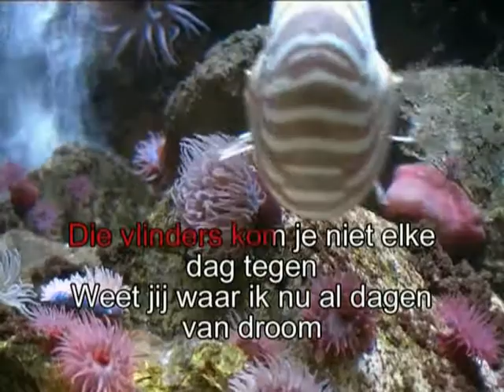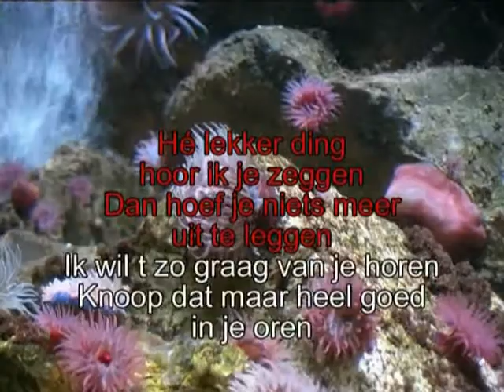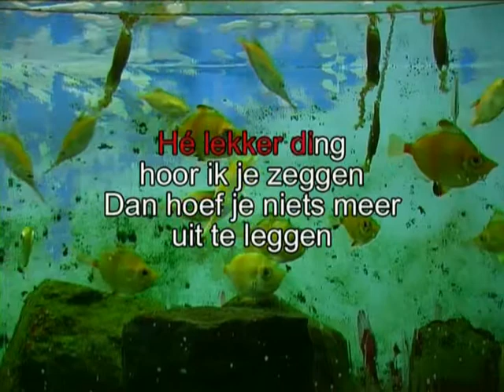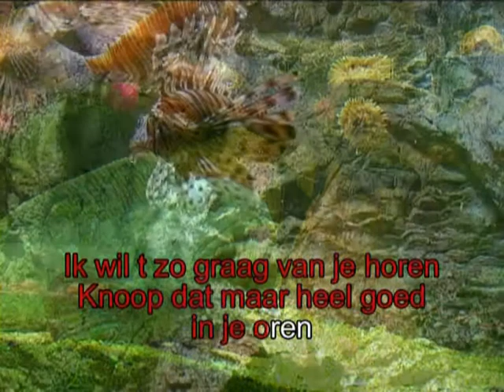Frans Bauer - He lekker ding ( KARAOKE ) Lyrics